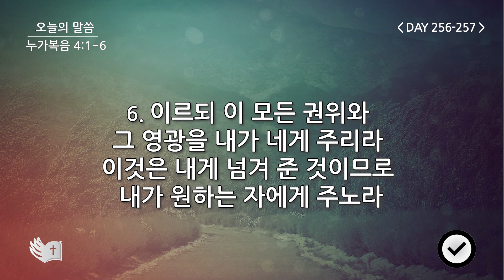테필린 [Day 256-257] 누가복음 4:6 50번 선포